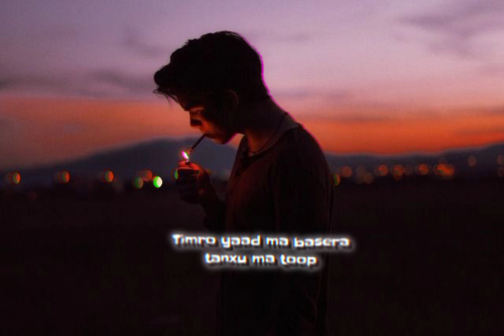Vanana Kati Ho Price | Tiktok Song | Lyrics